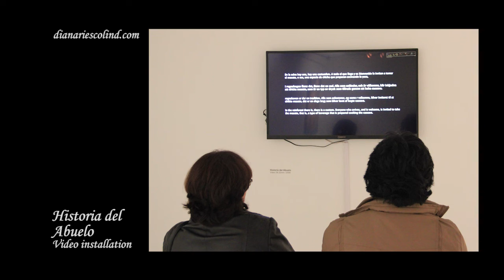The Artists Story episode #2 with Diana Riesco-Lind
In her second interview with Diana Riesco-Lind, Ms. Riesco-Lind discusses what brought her to become an artist and how she uses art as a means to communicate different ideas. Several of her art works are included in the video. for more information.